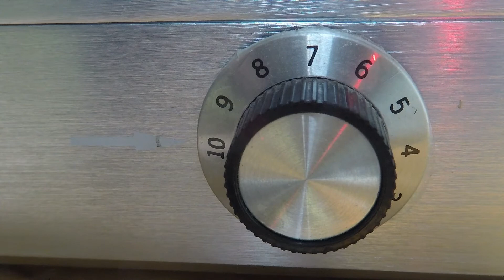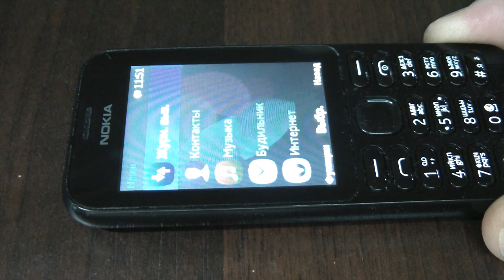Nokia 222 (RM-1136 ) change Connector / Nokia 222 (RM-1136 ) замена коннектора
Nokia 222 клем